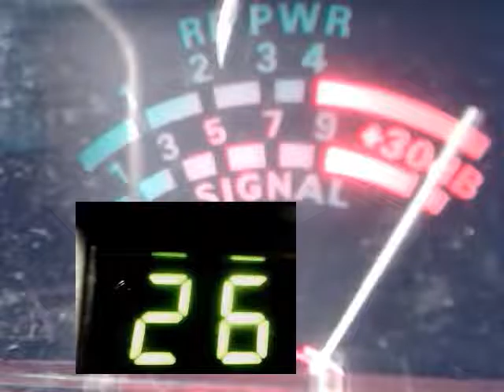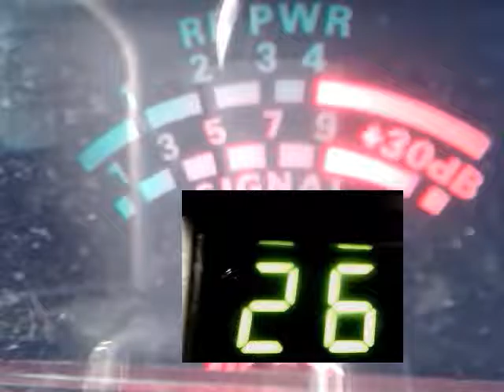Audioman288 & DNOALD TRUPM IN FL